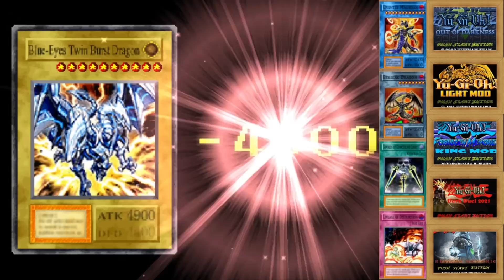Yu-Gi-Oh! Forbidden Memories Duel Of The Gods [Part4|END] | Weekend! Saatnya Bernostalgia!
Tamat pake Deck Blue eyes & Red eyes, ditambah 2 kartu langkah hehe. Dan cuma sekali kalah lawan Dartz!

Download Yu-Gi-Oh! Forbidden Memories Duel Of The Gods